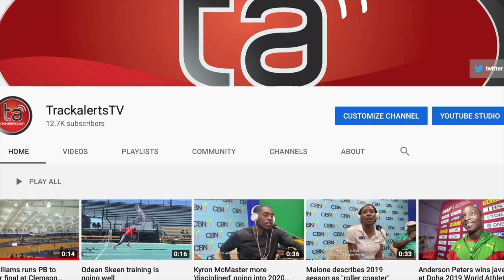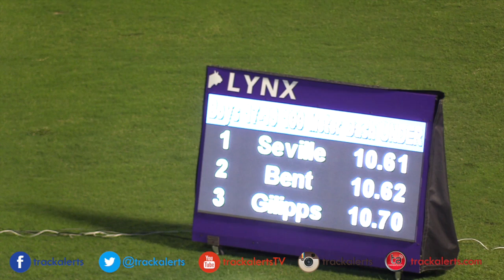Jamaica Carifta Trials 2020: Oblique Seville 10.61 in heats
Oblique Seville of Racers Track Club wins his heat of the U20 boys 100m in 10.61 at Jamaica Carifta Games Trials on Friday, 6 March 2020 at the National Stadium in Kingston.